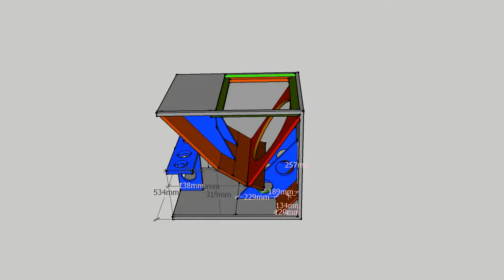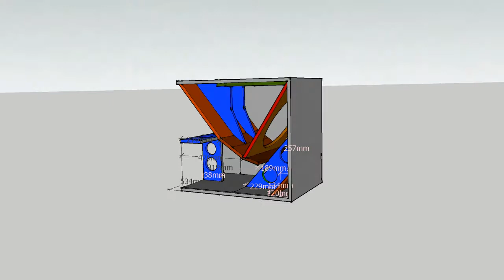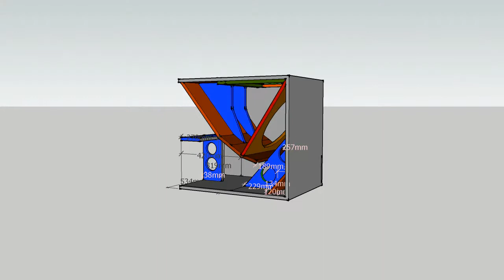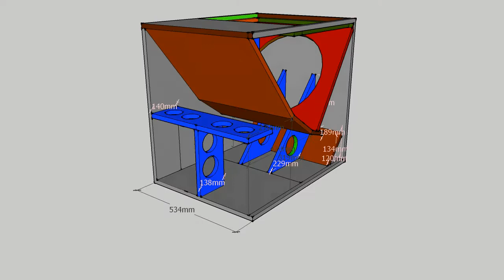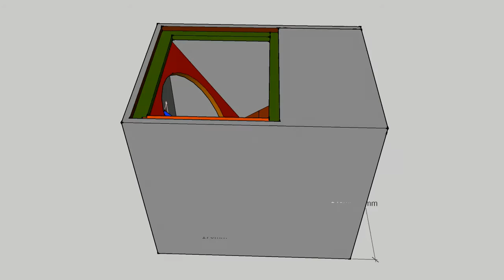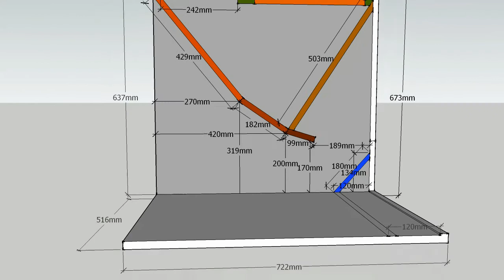skema box WD F1 118